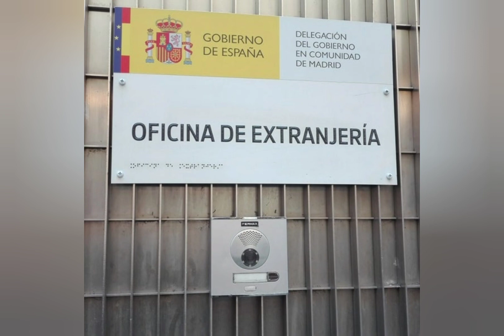اسبانيا: وافقت على تسوية الوضعية لجميع المهاجرين عير النضاميين وتخفيض في القيود و الشروط الإعجاز